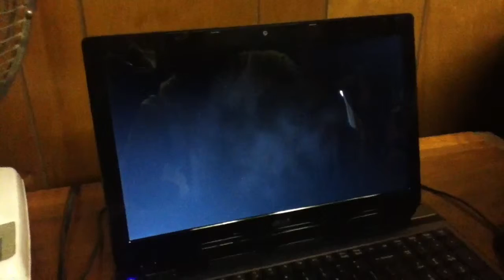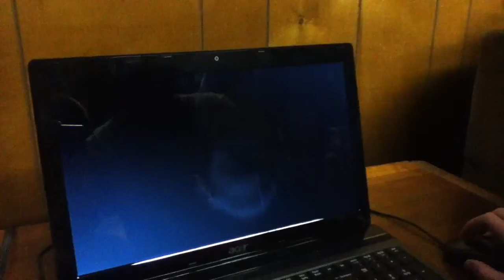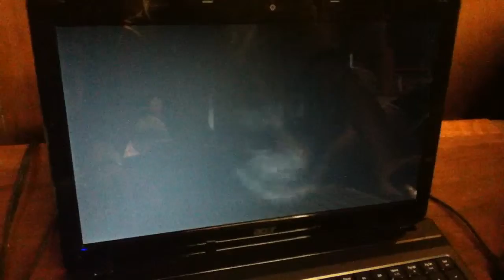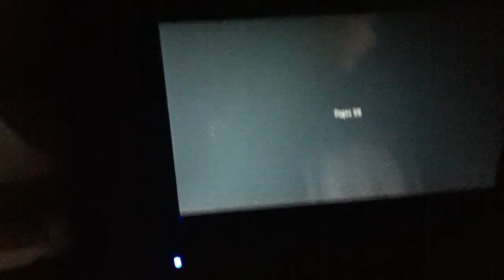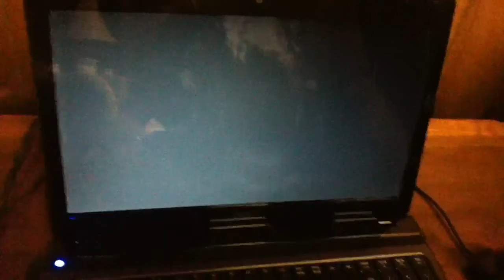Playing Slender Part 1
These are my first videos so i apologize for any bad quality